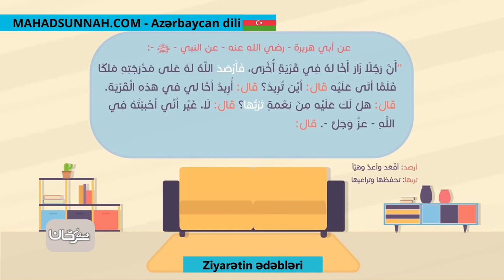Ziyarətin ədəbləri آداب الزيارة